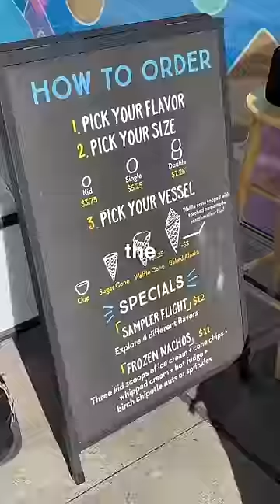I Tried Ice Cream In Alaska